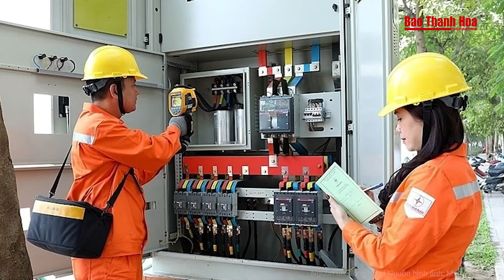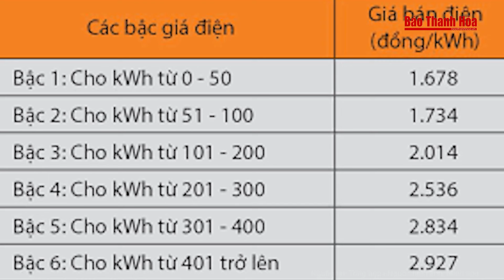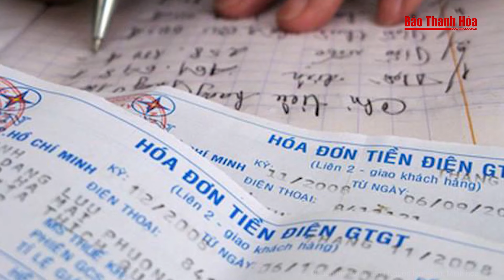Chánh án TANDTC Nguyễn Hòa Bình thông tin 17 nhóm giải pháp của Tòa án | Báo Thanh Hóa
Báo Thanh Hóa | Tin nóng | Chánh án TANDTC Nguyễn Hòa Bình thông tin 17 nhóm giải pháp của Tòa án
Đăng đàn trả lời đại biểu Quốc hội tại phiên họp chất vấn, Ủy viên Bộ Chính trị, Bí thư Trung ương Đảng, Chánh án TANDTC Nguyễn Hòa Bình cho biết, Tòa án đã triển khai 17 nhóm giải pháp đột phá để nâng cao chất lượng xét xử, giải quyết các loại án.